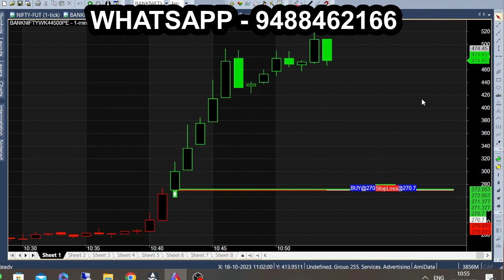Best Scalping Tool for Buy Sell Calls | 2 Minute 80 Point Option Breakout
2 Minute scalping 80 point Breakout, best scalping tool